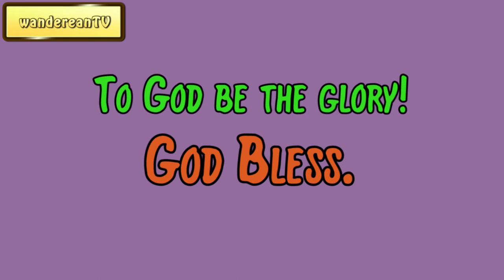Galatians 3:19 - The Uses Of The Law || Charles Spurgeon’s Sermon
Psalm 32:3-4
Hebrews 6:9
Jeremiah 33:3
1 Kings 12:24
Genesis 26:29
John 11:24-26
1 Corinthians 15:56-57
1 Samuel 7:2-5
Daniel 3:16-18
1 John 5:8
Hebrews 4:16
Ezekiel 11:16
Isaiah 41:14
Exodus 6:9
Matthew 28:6
Proverbs 27:1
Job 27:10
Isaiah 66:8
Ephesians 1:7
Psalm 105:19
Matthew 21:5
Romans 8:28
Mark 11:24
Psalm 7:12
Luke 15:20
Psalm 78:9
Proverbs 38:13; Psalm 85:2
2 Corinthians 2:15-16
Acts 20:21
Nehemiah 4:9
Matthew 25:22-23
Jeremiah 28:13
Hebrews 9:22
John 3:36
Mark 16:14
Hebrews 13:8
James 4:7
2 Corinthians 5:14
Deuteronomy 33:27
Acts 8:30-33
Psalm 51:4
Hosea 2:8-9
Galatians 3:19
Isaiah 52:12